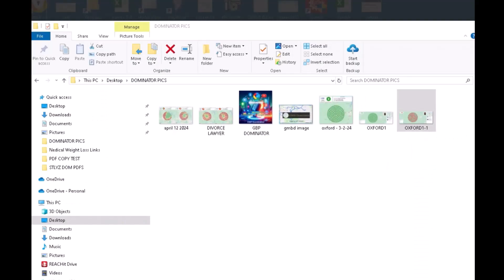Sterling Hall's Proven Strategy to Dominate Local Search with GBP Dominator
Discover how Sterling Hall helped a local ice cream shop soar to the top of Google My Business rankings with the powerful GBP Dominator software. In this detailed testimonial, Sterling shares his experience using the GBP Dominator and Ultimate Mat Blaster tools to dramatically enhance local search visibility and outperform the competition.

🚀 What You Will Learn:

The effectiveness of GBP Dominator in real-world scenarios.
How to leverage GBP Dominator for your business to gain a competitive edge.
Insights into using digital tools to boost your Google My Business profile.
🌟 Key Highlights:

Before and after analysis of the ice cream shop’s GMB performance.
Sterling’s personal review of the software's impact on local SEO.
Tips and tricks for using GBP Dominator to maximize your business's online presence.